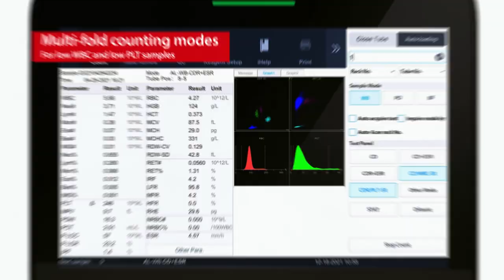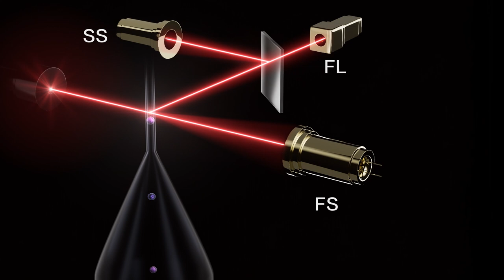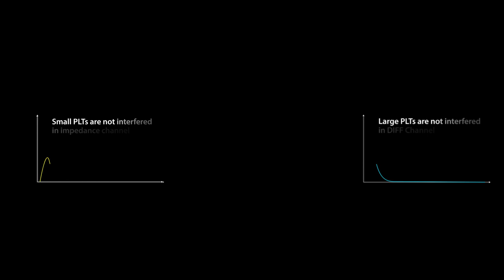BC-700 Series Hematology Analyzers: Above and beyond your expectations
Meet Mindray’s new BC-700 Series, the all-in-one hematology analyzers with both CBC & ESR test results in 90s! Optical PLT-H in every CBC and DIFF test, plus the high-end SF Cube 3D analysis technology, all in this small footprint analyzer tailored to your lab.